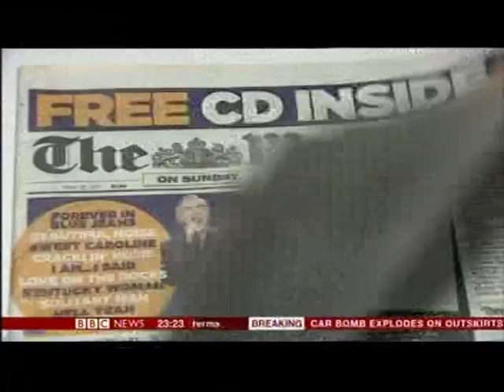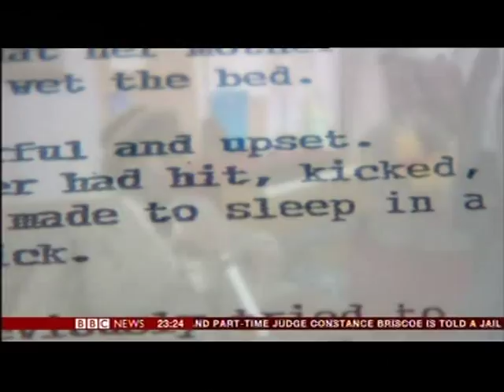Barrister Constance Briscoe guilty of lying to police